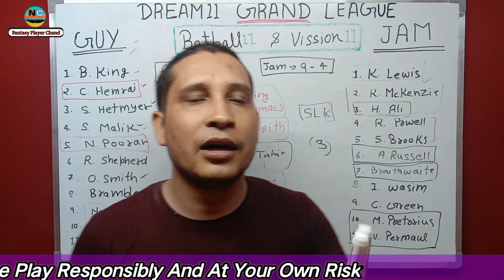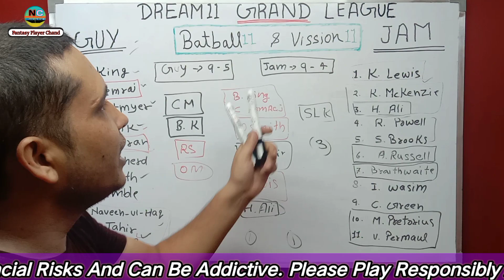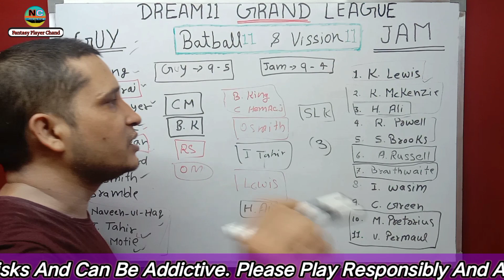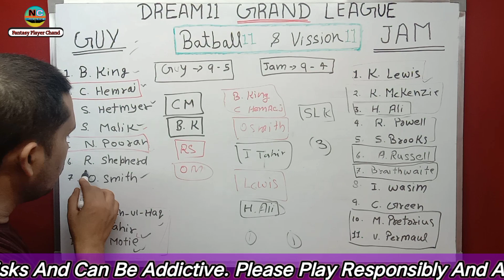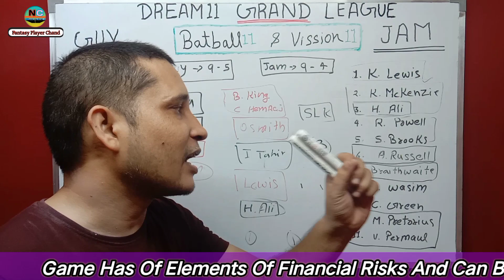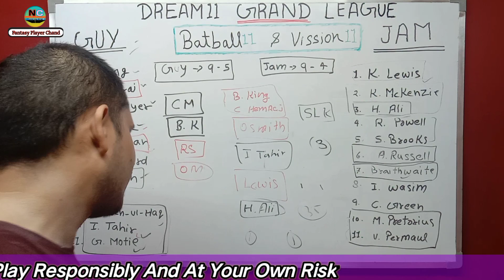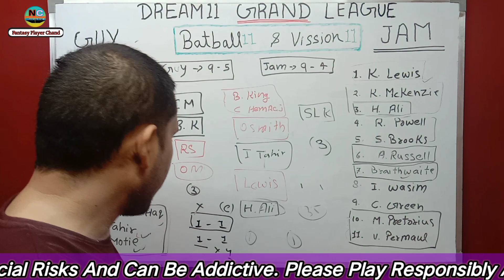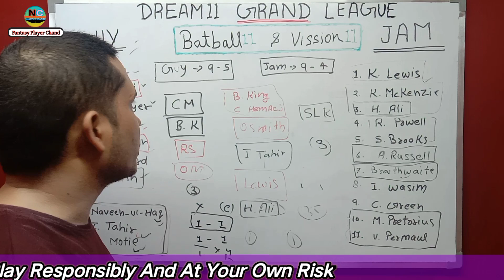GUY vs JAM Dream11 Team today Prediction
Hi,

Make Own Team & Won Real Money 🙏🙏

Cover Poitns in Video :- 👇👇

1:- GUY vs JAM dream11 prediction
2:- GUY vs JAM prediction today match
3:- GUY vs JAM dream11 team prediction
4:- GUY vs JAM Dream11 Today Match
5:- GUY vs JAM win prediction
6:- GUY vs JAM today match prediction
7:- GUY vs JAM gl team
8:- GUY vs JAM CPL 2021